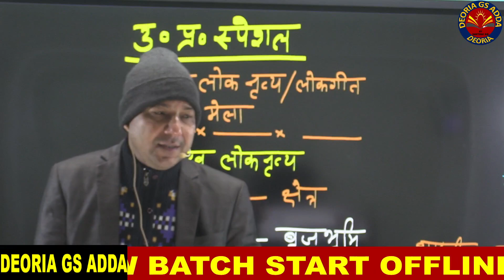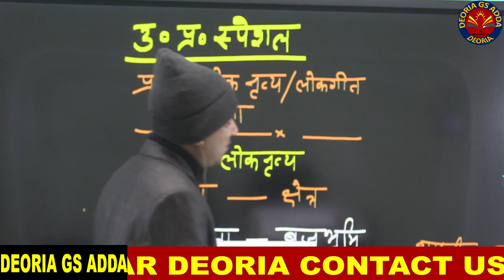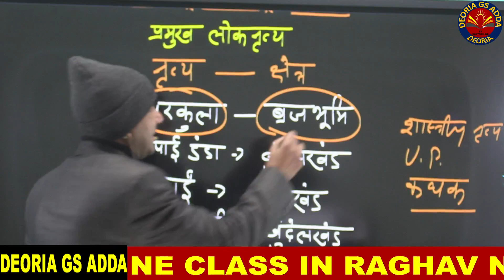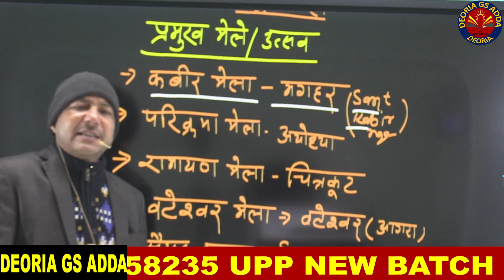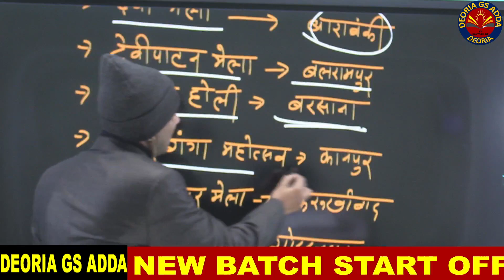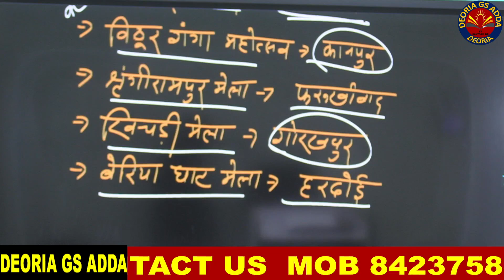UPP|| उत्तर प्रदेश विशेष || लोक नृत्य /लोकगीत/मेले /उत्सव || सीधे परीक्षा में देखेंगे इन प्रश्नों को